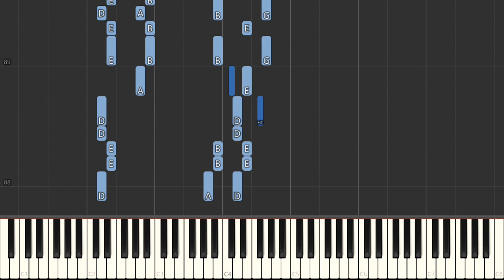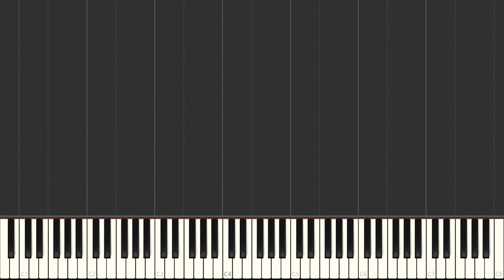Honky Tonk Badonkadonk Trace Adkins Easy Piano Tutorial